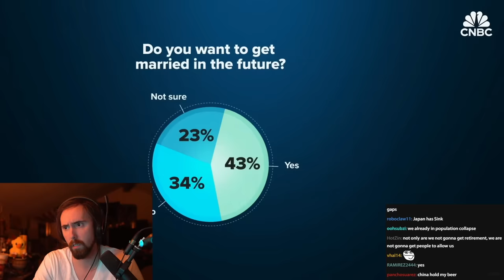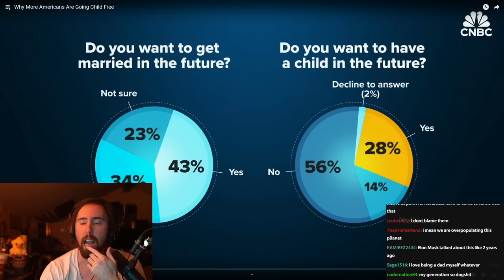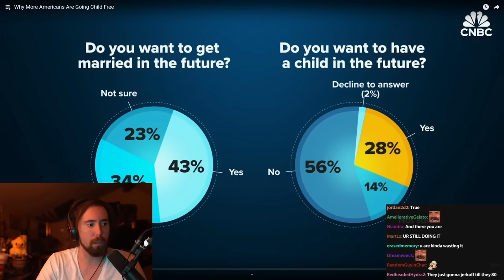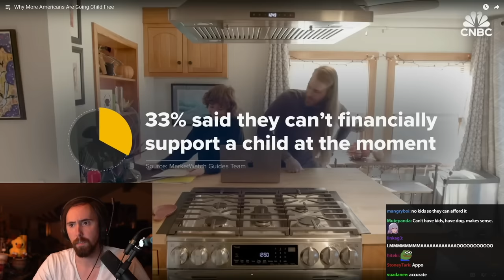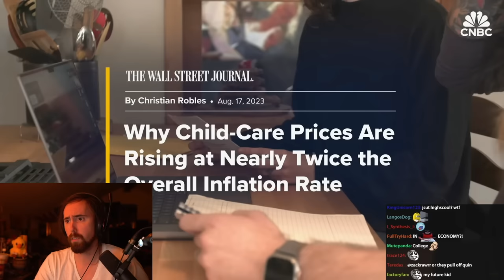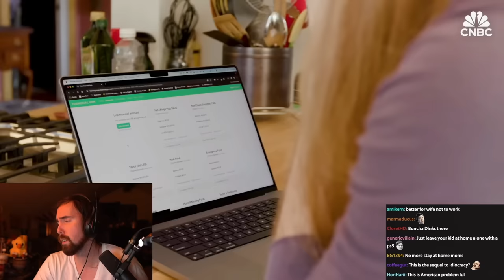Why More Americans Are Going Child Free | Asmongold Reacts